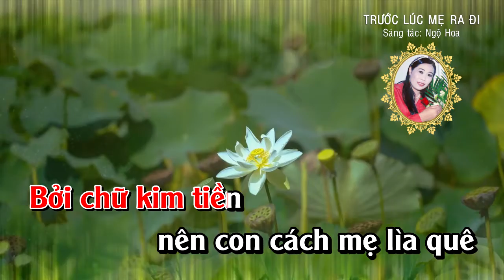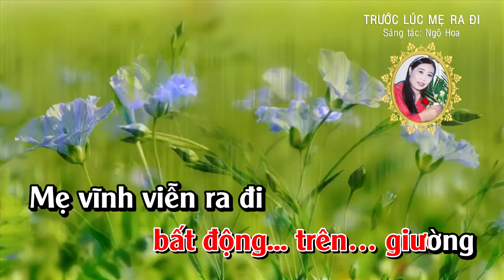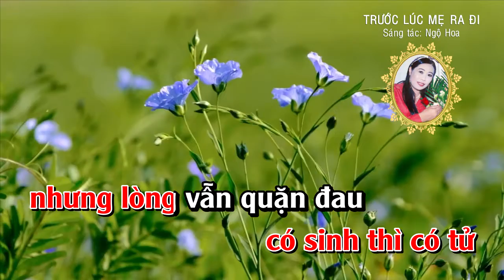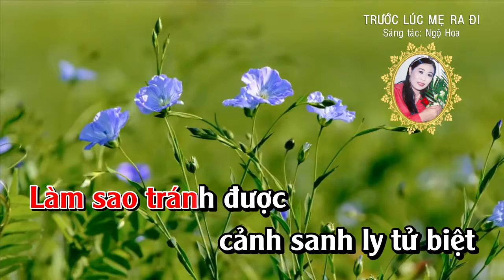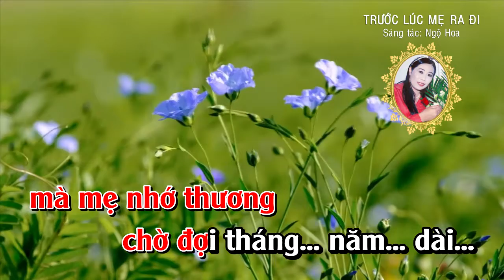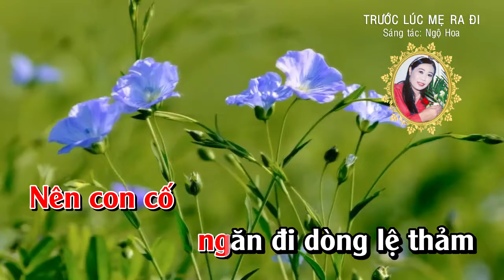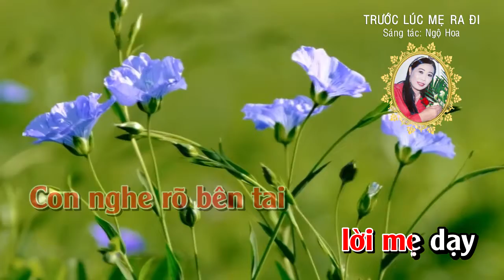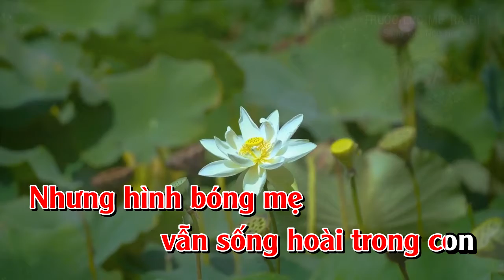TRƯỚC LÚC MẸ RA ĐI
Tác giả: Phật tử Ngộ Hoa
Thực hiện: Thanhdieu Studio